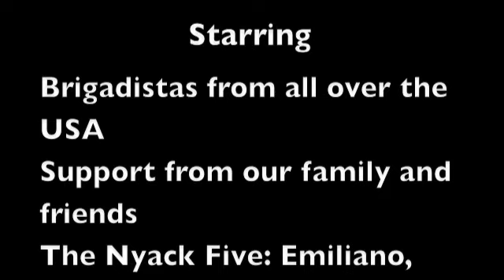VB Trip to Cuba UTube 2009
The Venceremos Brigade has been actively challenging the travel ban to Cuba for 40 years.
This movie contains some scenes from our camp in El Caimito and also in Havana.